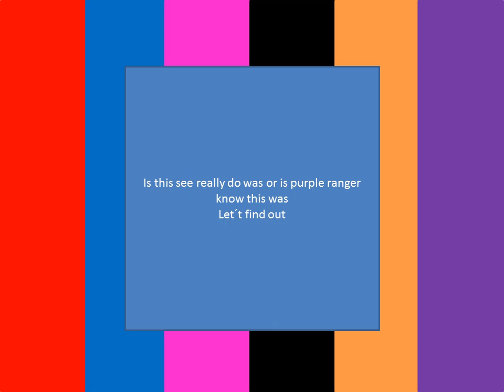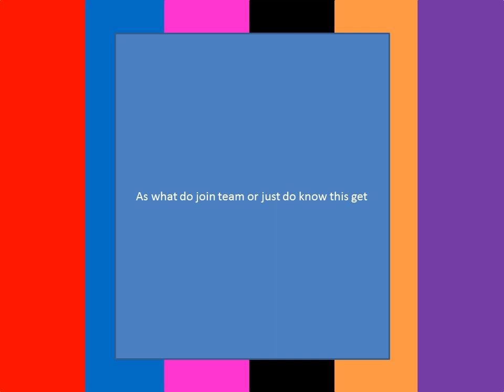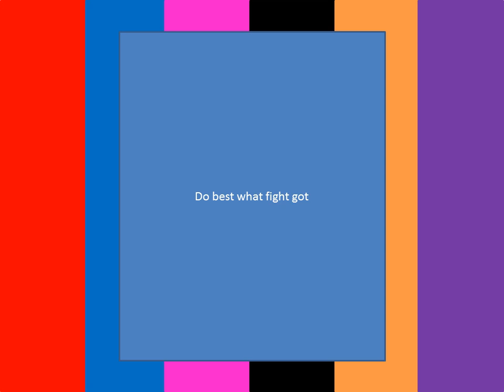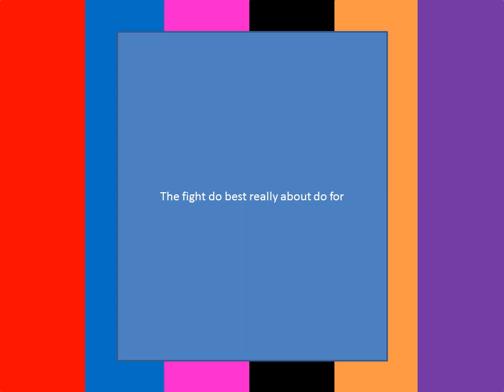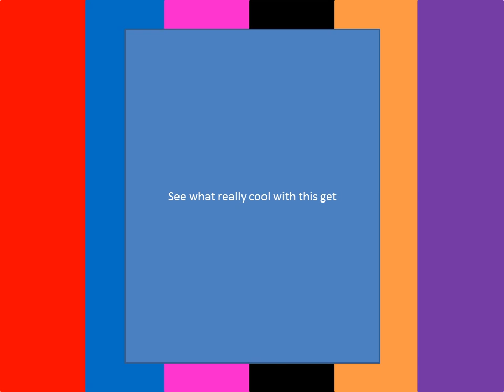boonboomger episode 17 review